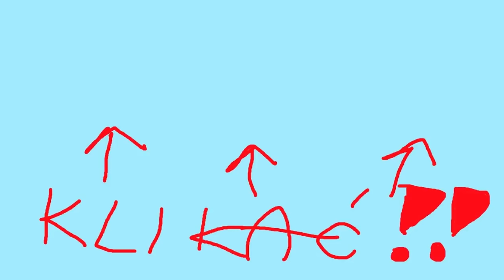Czy odbijemy naszą ojczyznę? Tryb kooperacji w Age of Empires 2 Definitive Edition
Age of Empires 2 Definitive Edition PL powraca na ten kanał! Dzisiaj zobaczycie gameplay z trybu kooperacji. Wspólnie z moim widzem, Kesięciem ze Bajki, postaramy się ukończyć jedną bitwę historyczną dostępna w grze Age of Empires 2 Definitive Edition PL. Będziemy grać jako Węgry i naszym zadaniem będzie pozbycie się dwóch wrogów!
Age of Empires II Definitive Edition PL świętuje 20. rocznicę powstania jednej z najpopularniejszych gier strategicznych w historii dzięki grafice 4K Ultra HD, nowej i w pełni zremasterowanej ścieżce dźwiękowej oraz zupełnie nowej zawartości „The Last Khans” dzięki 3 nowym kampaniom i 4 nowym cywilizacjom